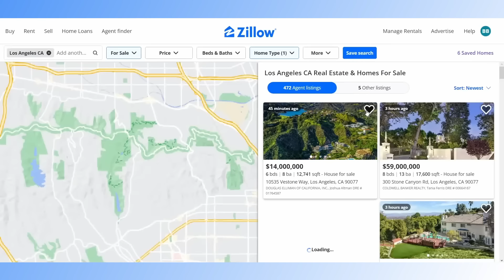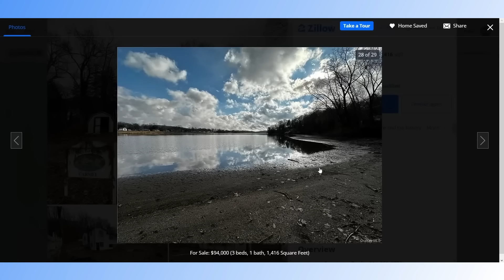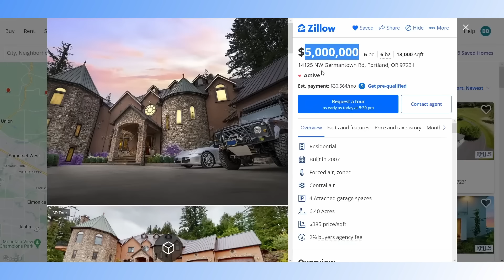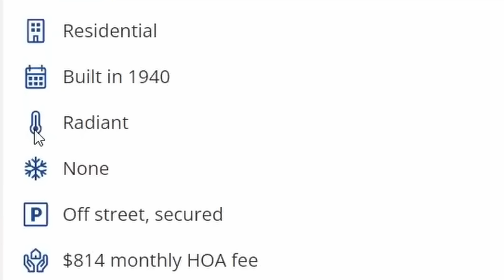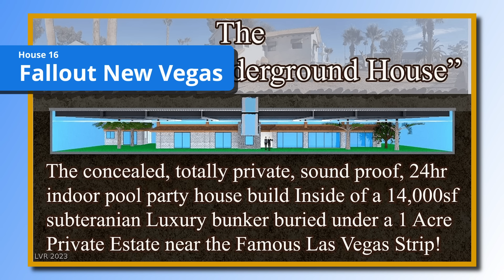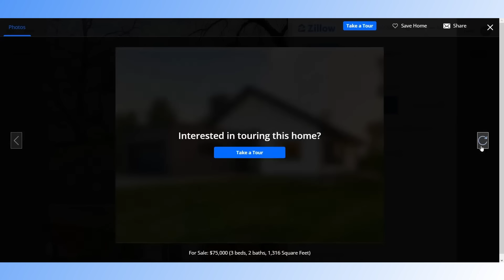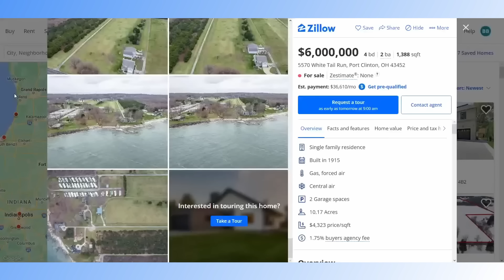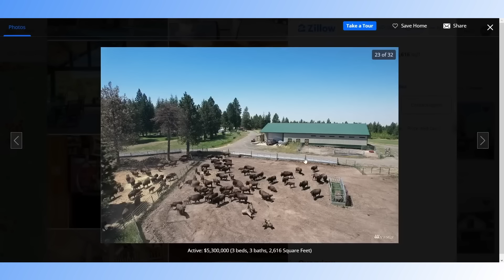Are You Ready To Buy?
The world's scariest realtor tries to sell a lovely couple some of the worst houses on earth for the price of a small country. Six million dollars for a broken dream. Six hundred thousand for a pile of mold. Are you ready to buy?

Realtors:
Jello